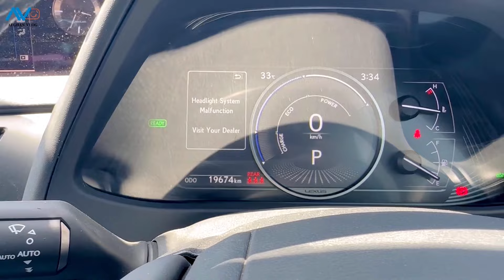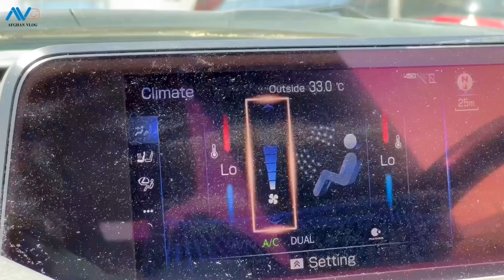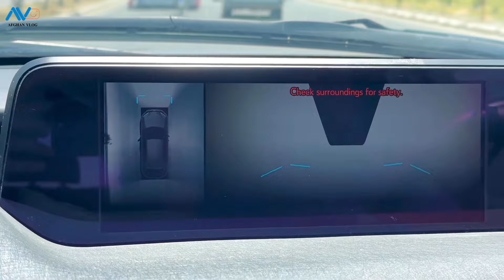Latest Models Japanese Cars in Kandahar City | Afghanistan | جاپانې موټران په کندهار کې | Vlog